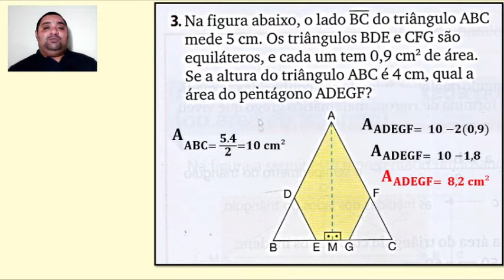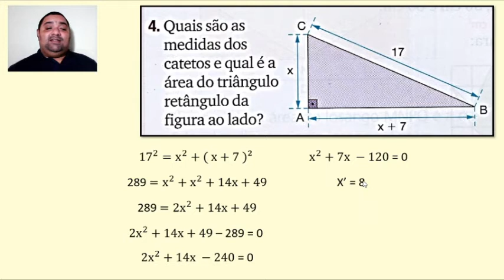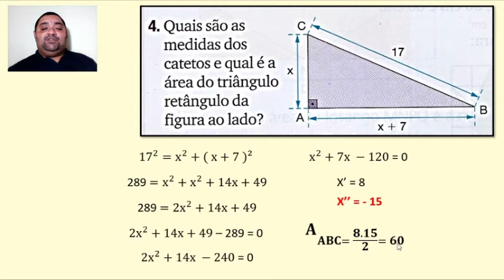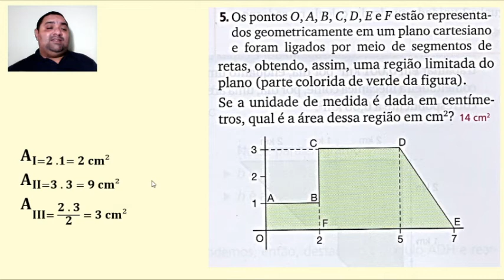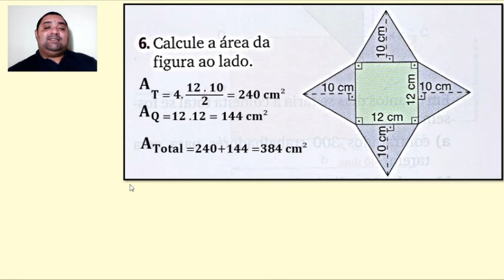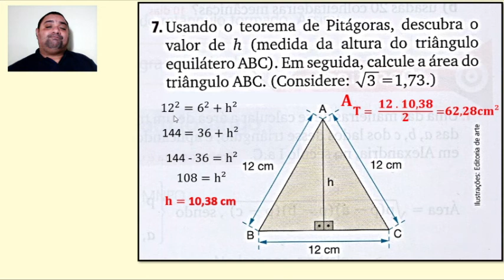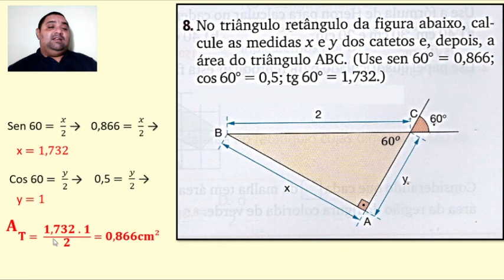9U S15 015 14-08 HUMBERTO MATEMATICA2